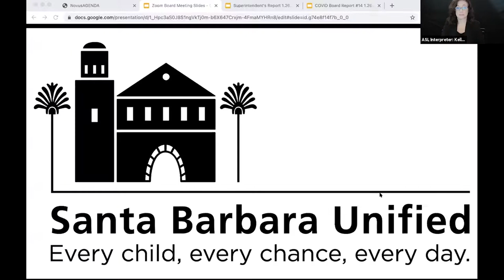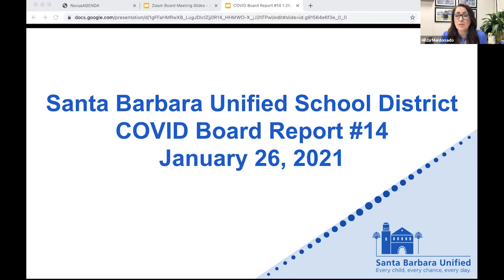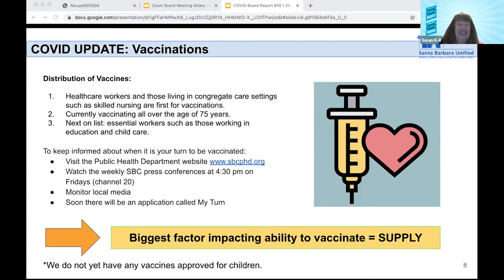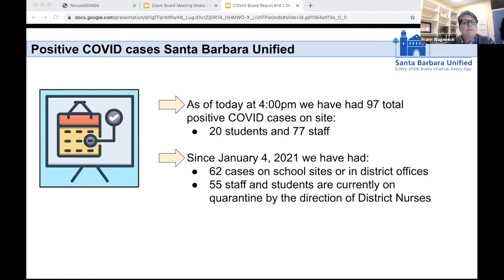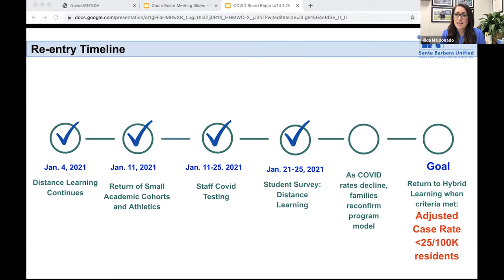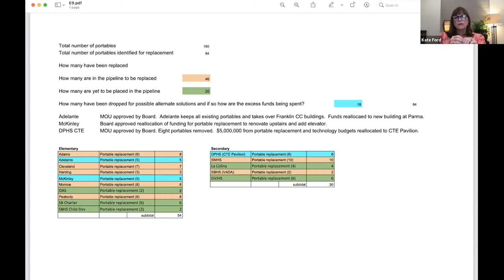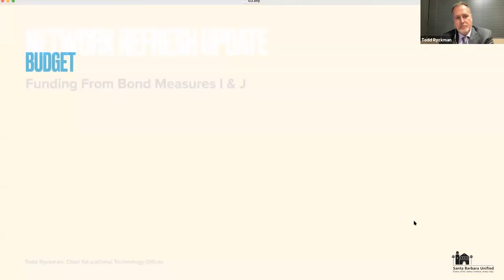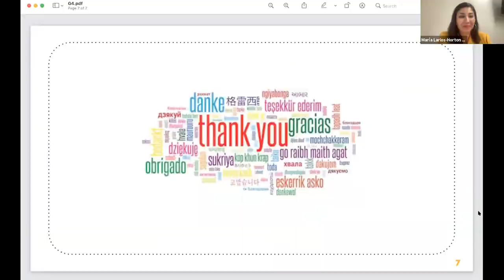January 26, 2021 Board of Education Meeting, Santa Barbara Unified School District